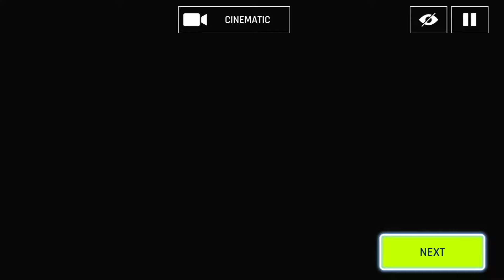ASPHALT 9 Legends Dipping Down and Water Side CLASS D Novice Game Walkthrough 2022